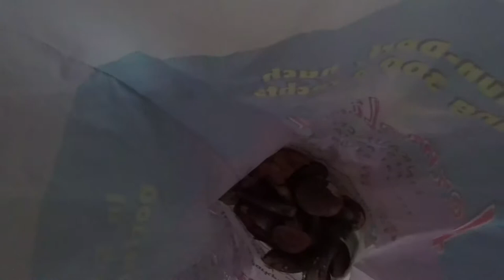DIY Küche aus Ölfässern | VLOG | actiondreamteam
Unser aktuelles, recht anspruchsvolles aber sehr vielversprechendes Projekt ist unsere neue Küche. Wir haben uns relativ kurzfristig aus einer kreativen Phase heraus dazu entschieden, uns eine neue Küche selbst zu bauen, und zwar aus Ölfässern.
Bisher gab es noch kein explizites Video nur dazu, aber in diesem und anderen Vlogs nehmen wir euch bei der Entstehung mit.